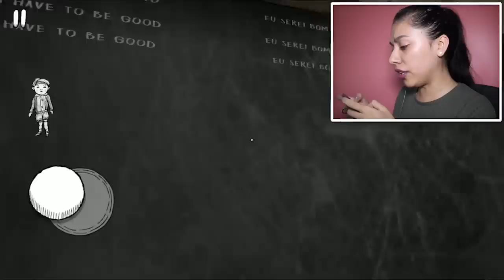I CAN'T ESCAPE THIS EVIL WOMAN! - EVIL NUN (Mobile Horror Game)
EVIL NUN Mobile Horror Game - Today we are playing a free app game called Evil nun! We need to escape the scariest school ever because the evil nun has gone crazy! The nun is trying to kill us, and she hears everything so we need to escape the school before she find us!

If you read this leave a comment saying ► That woman is grumpy!

.: Game Info :.

● Granny Horror Game - Escape Granny's House